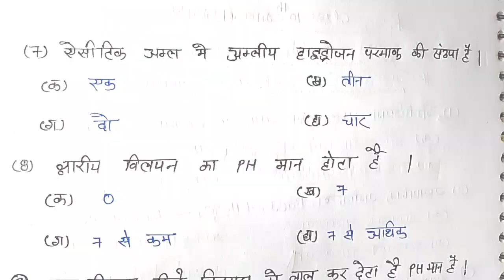Class 10th विज्ञान सभी महत्वपूर्ण प्रश्न 2024। class 10th science objective question 2024।upboard।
class 10th vigyan ke most important question UP board exam 2024
class 10th vigyan most important objective question 2024
viral model paper class 10th vigyan most important question 2024
12 model paper class 10th science most important question
viral model paper class 10th science most important question 2024 UP board exam

var model paper class 10th science
viral model paper class 10th vigyan
viral model paper class 10th science 2024